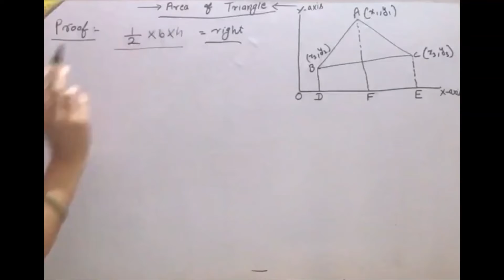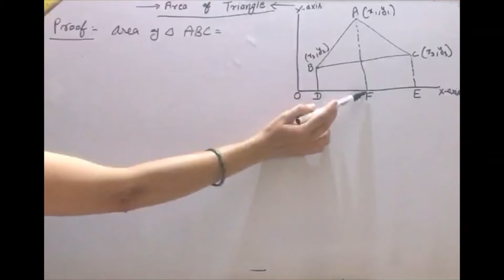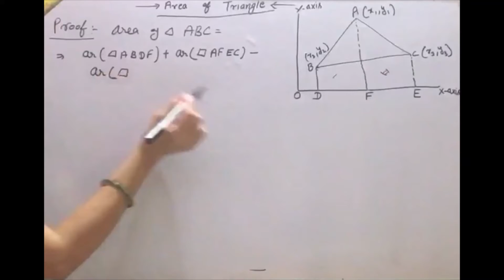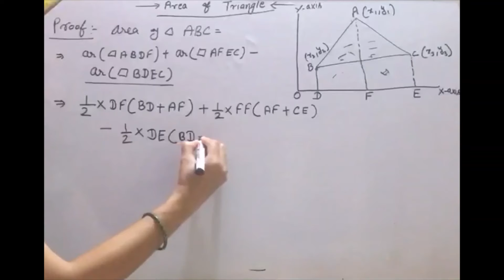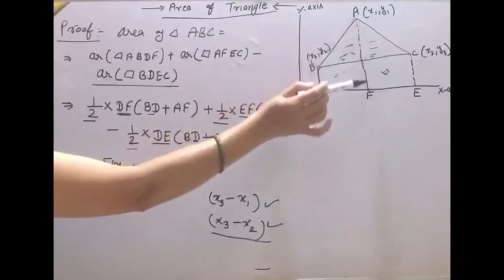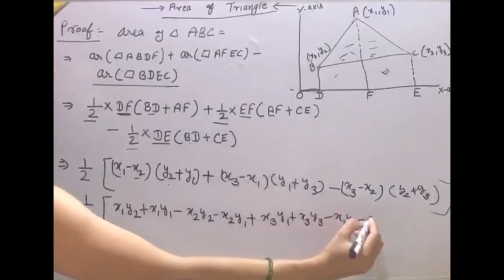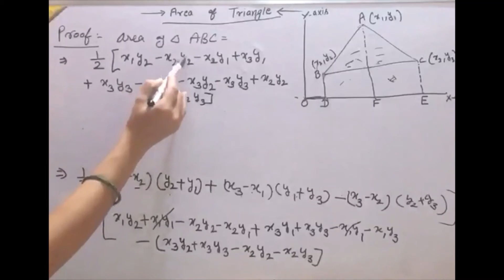NCERT Class -10 Chapter -7 Area of triangle proof